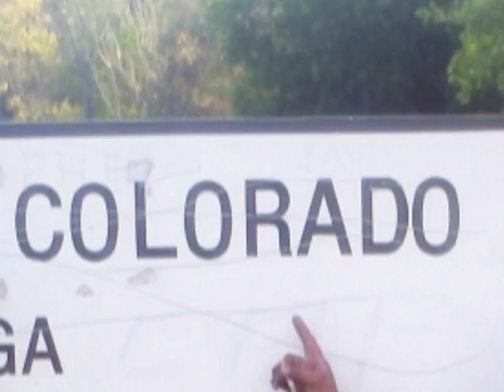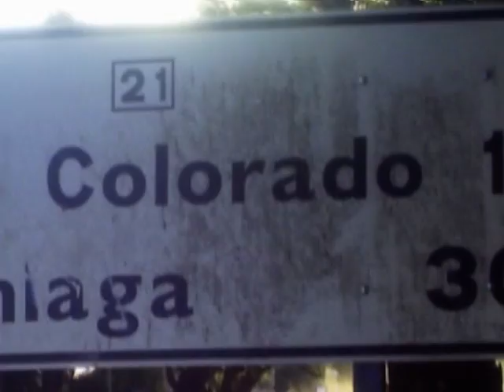AÑATUYA CERRO COLORADO II